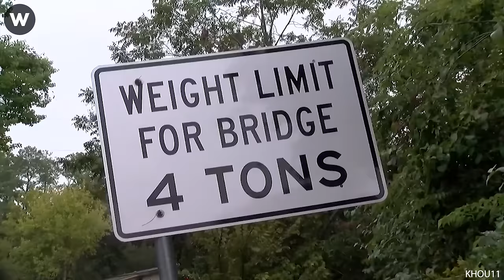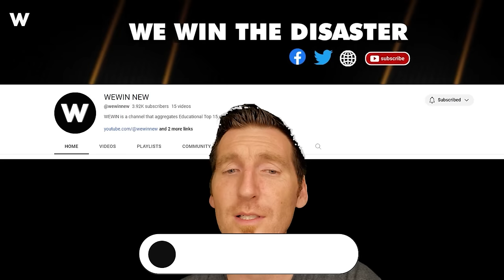500 Crazy And Shocking Unbelievable Moments Filmed Seconds Before Disaster Went Horribly Wrong !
500 Crazy And Shocking Unbelievable Moments Filmed Seconds Before Disaster Went Horribly Wrong !
From catastrophic failures such as a man trapped, hanging upside down between two big rigs, to a woman driving a Mercedes running a red light and causing a catastrophic failure, these road incidents are unforgettable spectacles that serve as poignant reminders of the unpredictable nature of life on the road in catastrophic failures.
These catastrophic failures underscore that even the most ordinary moments can take a turn for the extraordinary. Stay engaged and watch till the end, then share your thoughts about these astonishing catastrophic failures in the comments section. Let's initiate a meaningful conversation about the impact of these remarkable road moments  in catastrophic failures.